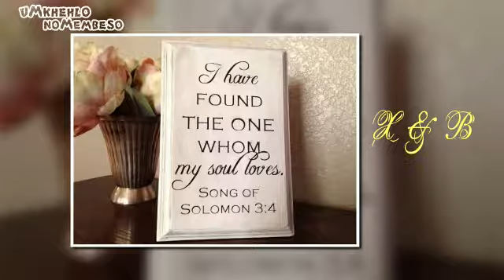Ukhehlo noMembeso invite X&B